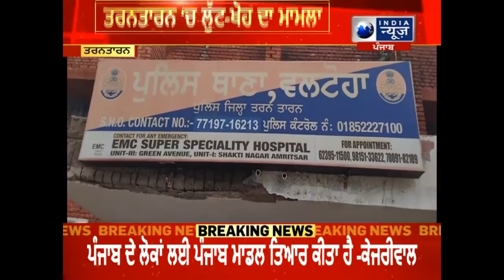ਤਰਨਤਾਰਨ 'ਚ ਲੁੱਟ - ਖੋਹ ਦਾ ਮਾਮਲਾIndiaNewsPunjab